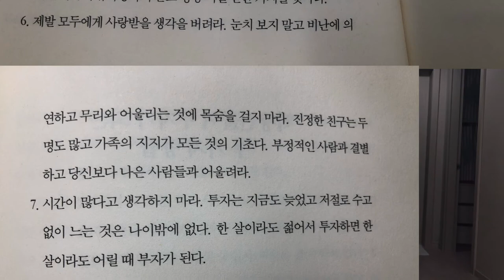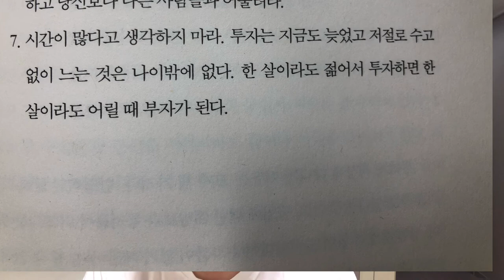좋은돈이 찾아오게하는 일곱가지 방법